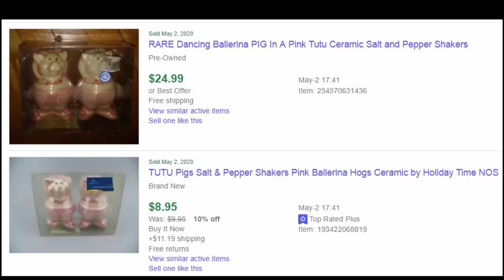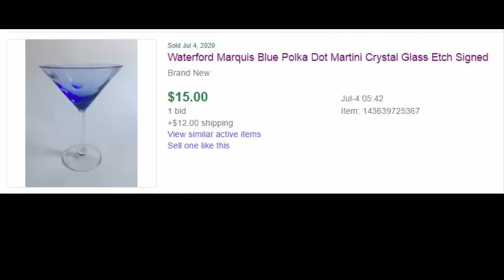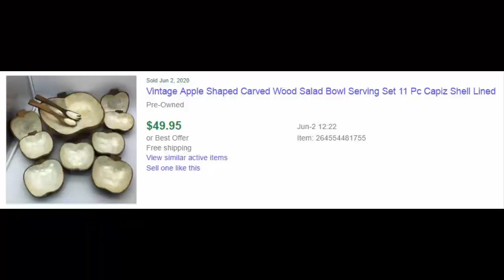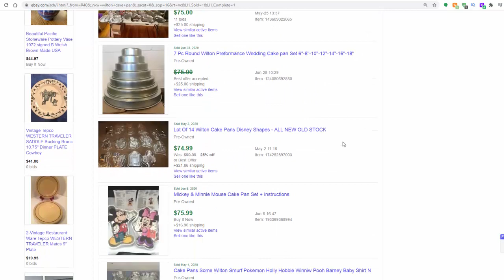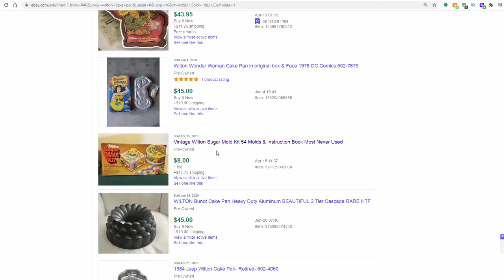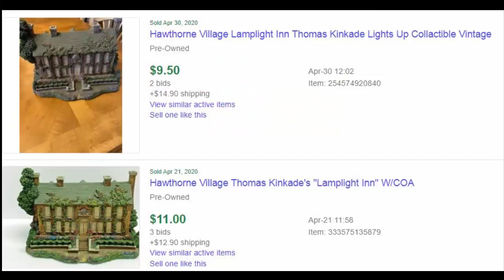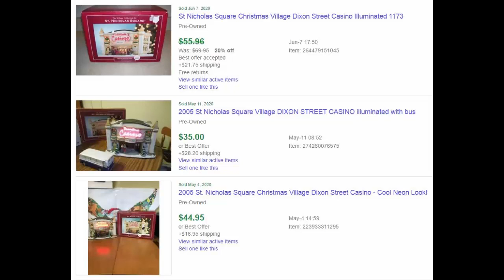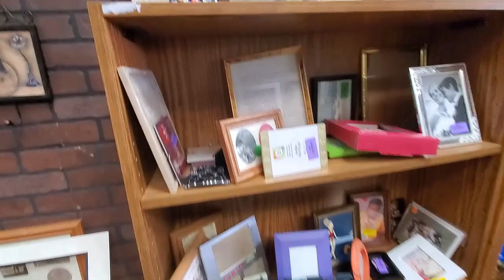Thrift With Me at Castaways for Ebay Resale